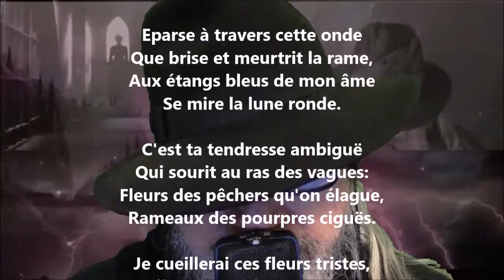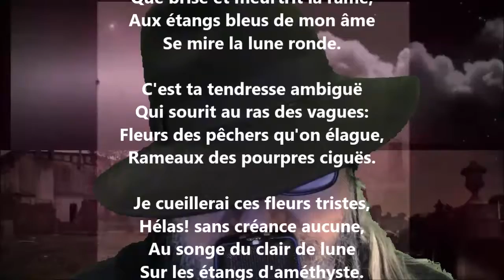La chanson de la lune - Marie Dauguet lu par Yvon Jean